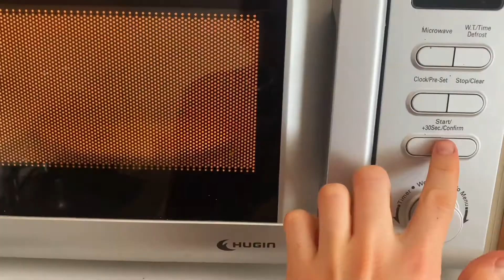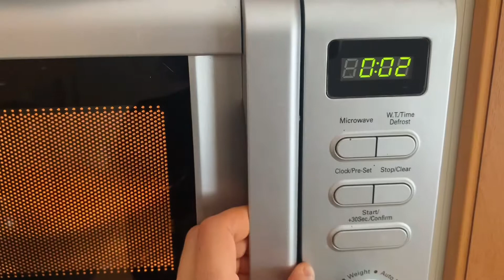ASMR Cooking With Ginger Cat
Layers:
-Lettuce (save couple leaves for the end)
- Mayo
- Ham & Cheese ( microwave for about 40 seconds)
- Red Onion
- Tomatoes
- Salt & Spices & Olive Oil
- Fried Bacon
- Paprika
- Pickled Cucumber
- Lettuce